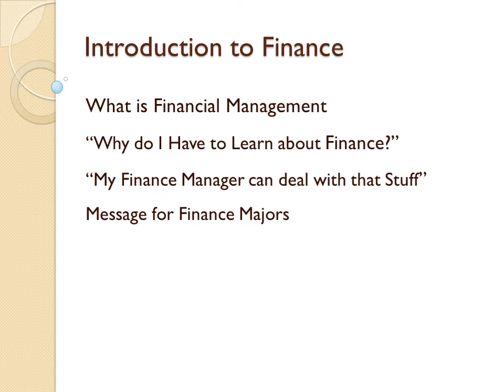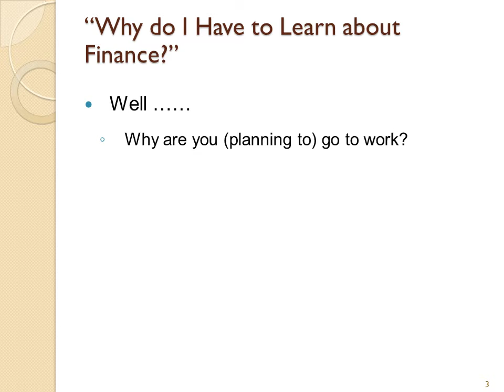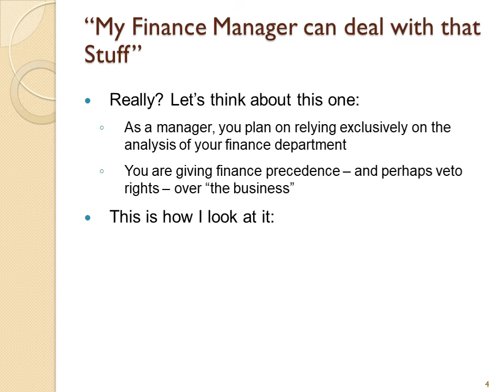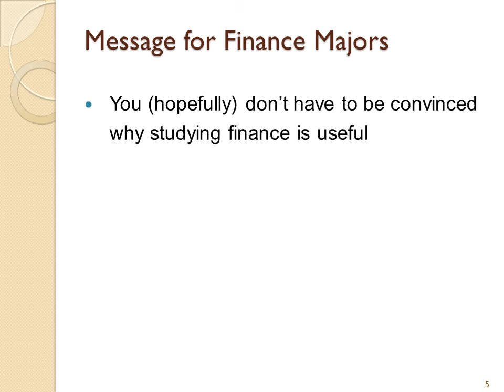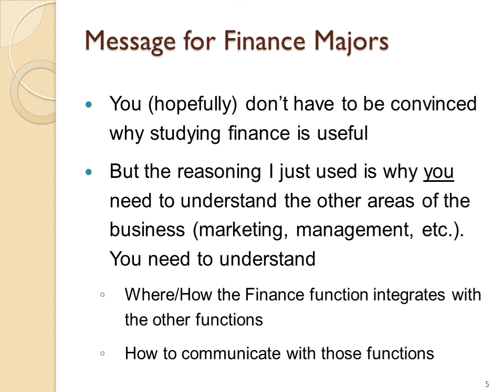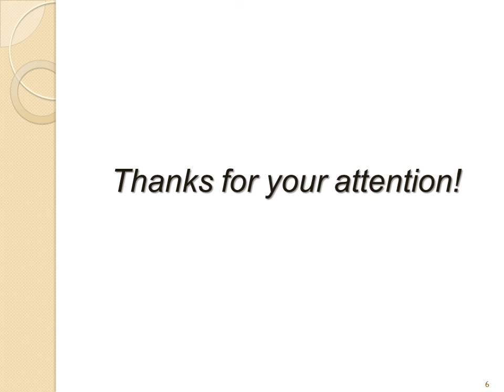Introduction to Finance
This is a short presentation introducing corporate finance and should hopefully answer the question, "why am I studying this stuff?"